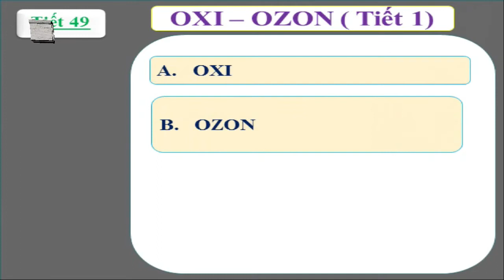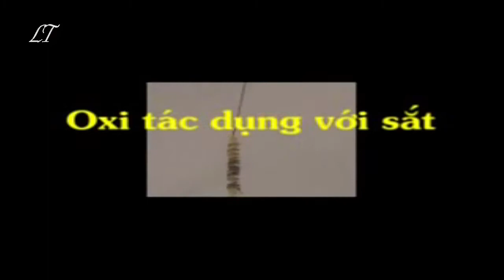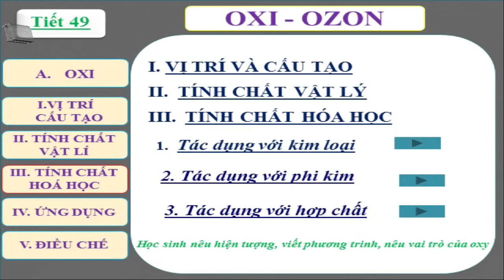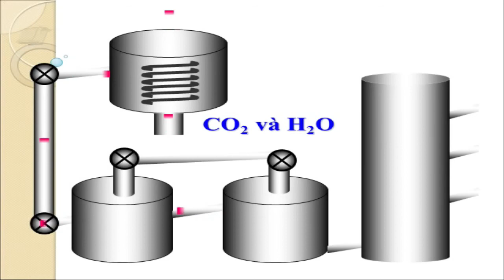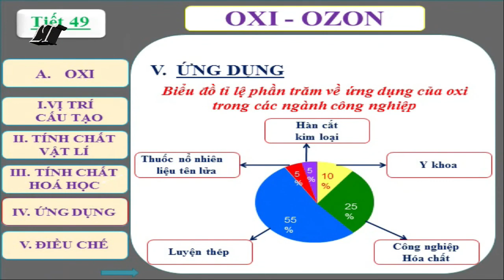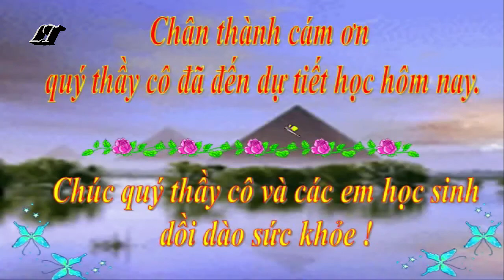Bài giảng hóa học